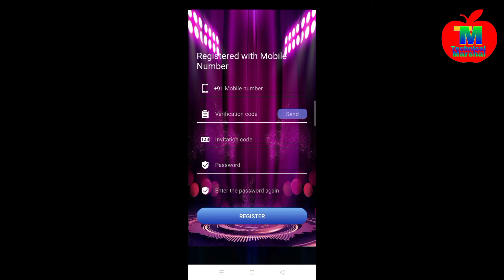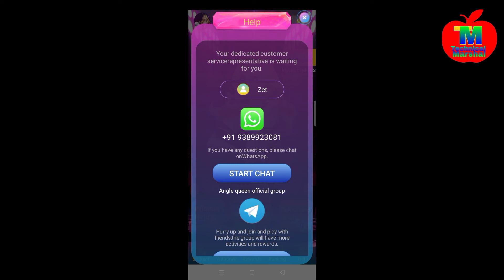Angel Queen App How to use | Angel Queen App refer kaise kare Angel Queen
Refer code:- wCMRaWT4

My name is:- Faruque Abdullah

All imeges, picture, music show in the video belongs to the respectd Owners.

Technical Marshal
Technical Marshal
technical marshal